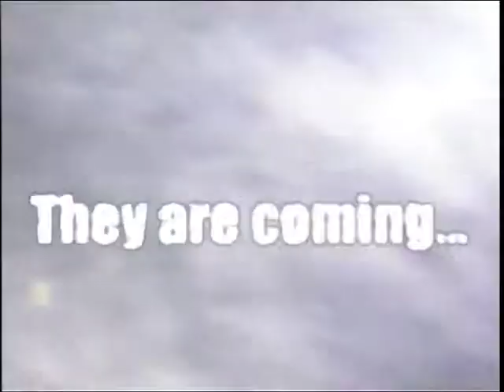Bearing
Video zur Ausstellung Toys›n›Noise, 1999, O.K Center for Contemporary Art, Linz Austria